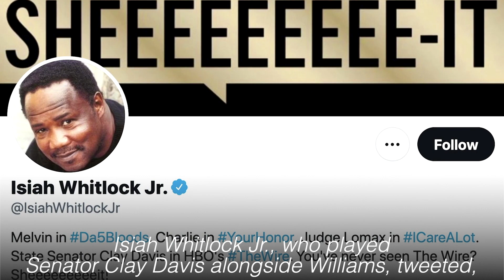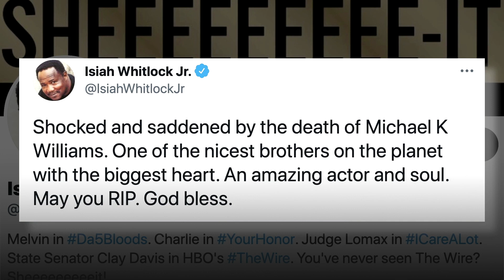'The Wire' actor Michael K. Williams found dead in apartment — NYPD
Michael K. Williams, who played the character Omar Little in the TV series "The Wire," was found dead in his New York apartment on Monday, the New York Police Department said. He was 54. Video and text by REUTERS